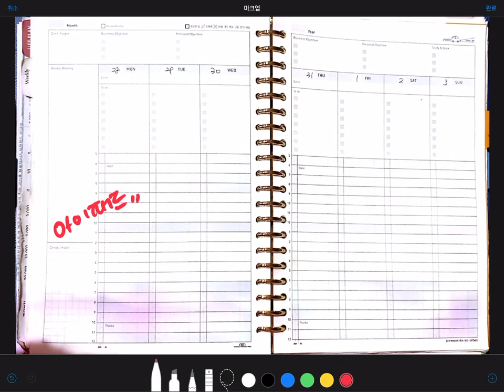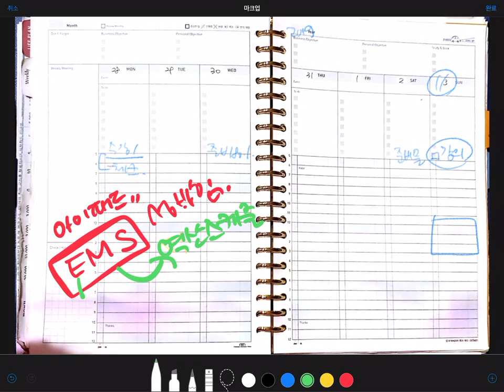자기관리 vlog ㅣ 3P바인더 노트 사용법 EMS 알려드릴게요^^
3p binder로 자기관리 잘하는 법과 중요성을 알려드려요.

성과를 지배하는 바인더의 힘 114쪽 일부 내용 :
"성공하는 사람들은 대개 역산 스케줄링이 습관화 되어 있다.
미래를 기준으로 장기목표, 중기목표, 단기목표 순서로 역산하여 정렬하는 것이다.
약속을 잘 지키는 사람은 예외없이 약속 10분 전을 목표로 역산한다. "

데드라인 deadline이 정해진 일을 잘 처리하는 방법!
20공 다이어리 쓸때 꼭 기억해주세요^^

自己管理vlog
Self-management vlog ㅣ How to use 3P binder notes